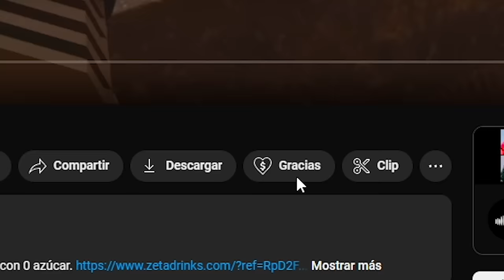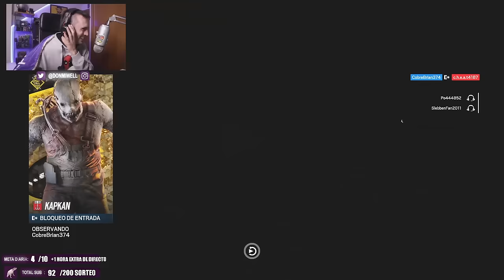CON UNA BALA SE LO HACE! | MIWELL